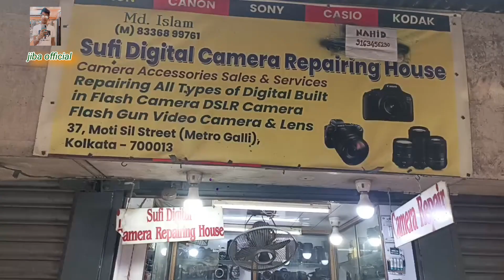2500/- 🔥 Starting Camera || 2nd hand DSLR camera kolkata || Nikon D3400, Canon 200D/@JibaOfficial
2500/- 🔥 Starting Camera || 2nd hand DSLR camera kolkata || Nikon D3400, Canon 200D/‎@JibaOfficial

SHOP- Shop name - SUFI DIGITAL CAMERA
📌 Address -  37 moti sil Street ( metro gali)
          kolkata - 700013 ( tipu sultan masjid )

Second handdslrcamerainkolkata
Dslrcamera secondhand
Kolkatadslrmarket 2023
Nikon d5600
Dslr camera Kolkata
Dslr
Conon 200d
Nikon d90
Old camera market Kolkata
2nd hand camera
Camera under 5000
Jiba official
Second hand lens in Kolkata
Camera market
Nikon d7500
Second hand lens
2nd camera Kolkata